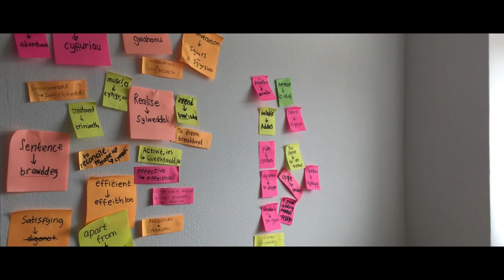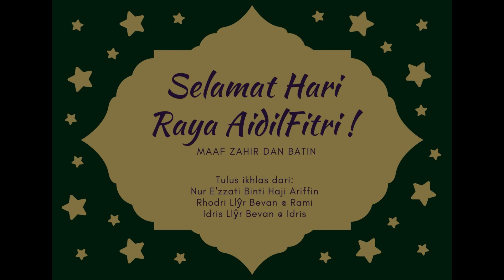Hari Raya 2020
Dyma fideo Bruneieg ar gyfer dathlu Hari Raya Aidilfitri neu beth mae pobl galw 'Eid'.